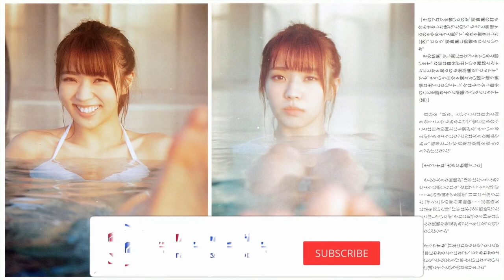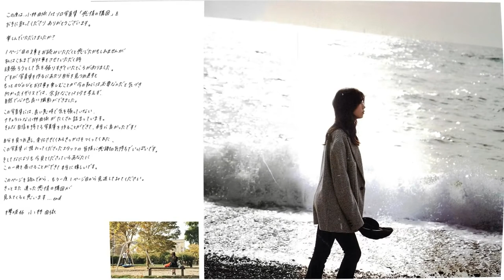KOBAYASHI YUI 1st Photobook - Kanjou no Kouzu